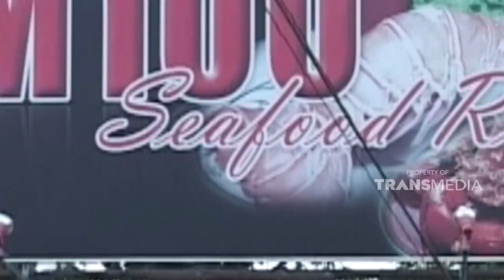Lezatnya gulai ikan sembilang | WISATA KULINER